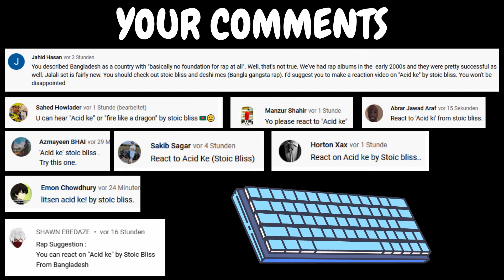I didn't expect that! | 🇧🇩 Stoic Bliss | Ac1d ft. Kazi - Ac1d Ke? | GERMAN Reaction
Buy and stream my album "Teufels Kreis & Gottes Zirkel" ("Devils Ring & Gods Circle")

When he started rapping I was completely surprised. Hard to imagine that a rapper back in the days went wild like this. The beat was hilarious but too loud in comparison to the lyrics, what is probably caused by the time it was recorded. This song is so oldschool, it might be older than me. The most I enjoyed the singing parts that went in a straight melody together with the beat. "Absolutely nuts", is how I would sum up this song. And so my journey goes on.